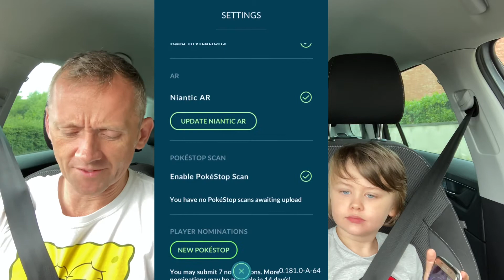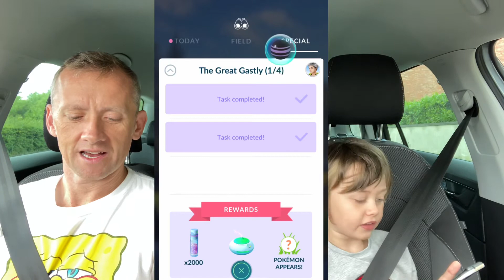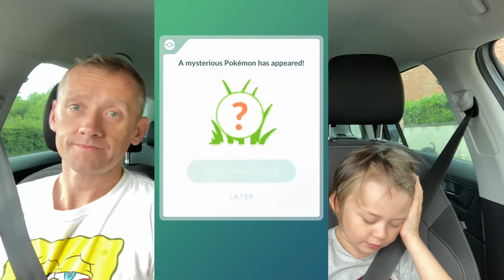Pokemon Go - Great Gastly event part 1